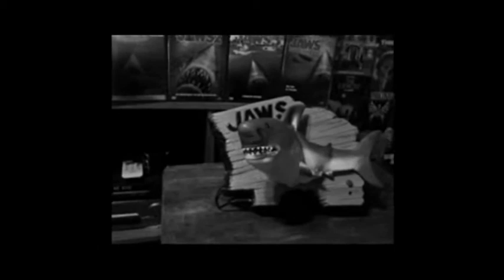Cali says STAY OUT THA WATER!